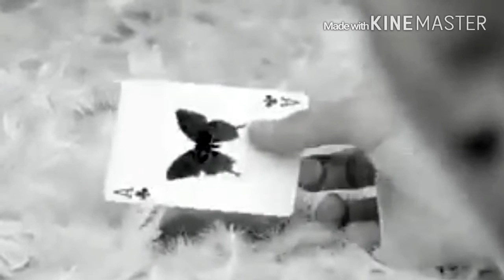yoonmim ☆ monster☆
couple: yoongi(suga) +jimin

Song: monster~Meg & dia.